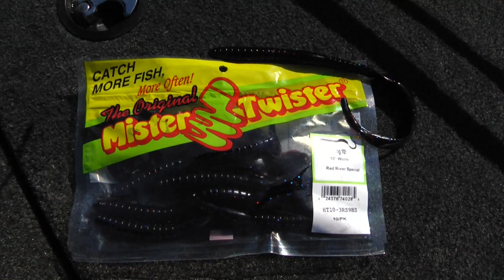Targeting Big Bass in Oakdale, Louisiana on Castin' Cajun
Tony is fishing in Oakdale, Louisiana with Raleigh Jeansonne on this week's episode of Castin' Cajun. The two are fishing in a private lake, targeting big bass. They are using a Mister Twister 10 inch worm & fishing from a Skeeter Bass Boat. Got to love the stamina and love of life from Tony's 83 year old friend.